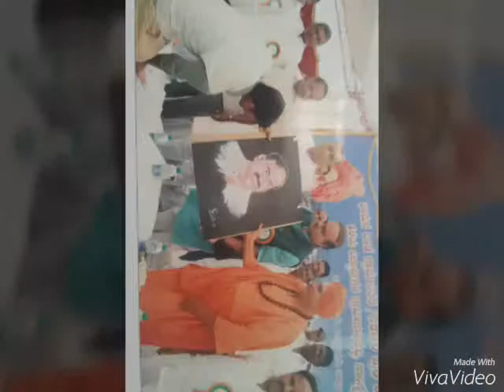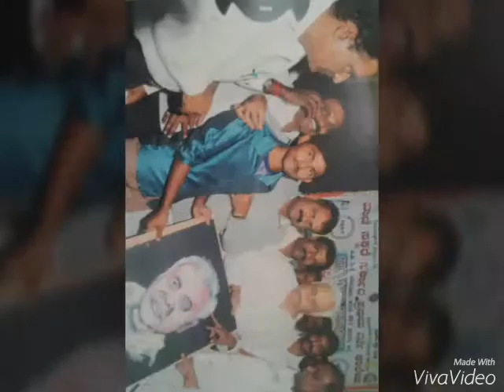Shivakumar kandikere arts ........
Art my life and my dream art.